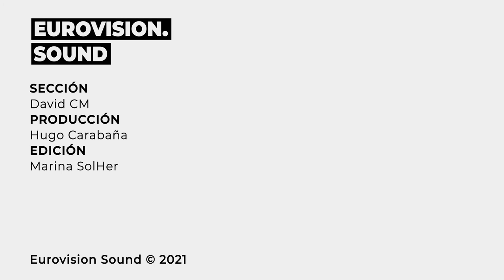GO_A y THE ROOP desvelan su canción | Euroselección 8 de Febrero 2021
Lo mejor de las preselecciones eurovisivas con la voz de David CM. San Marino desvela fechas, la televisión rumana anuncio elección interna, Bielorrusia cierra la recepción de canciones, Letonia confirma fecha para la canción de Samanta Tina, novedades de la puesta en escena de España, avances del DORA, novedades del Melodi Grand Prix y del Melodi Festivalen, The Roop y canción para Ucrania.

Toda la información de Eurovision en